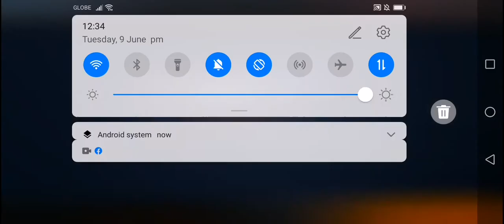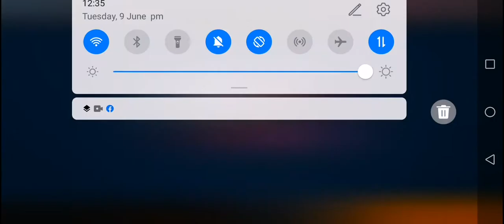I am the new pack God!